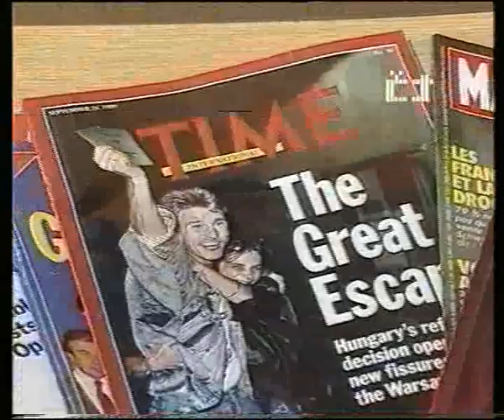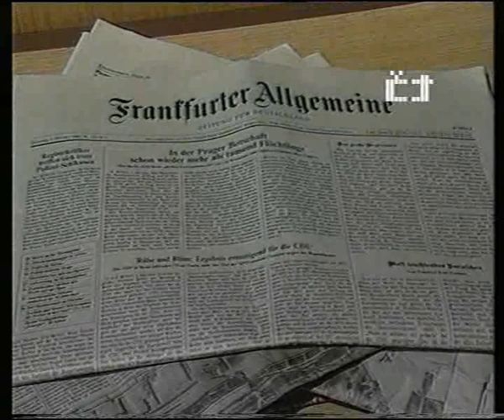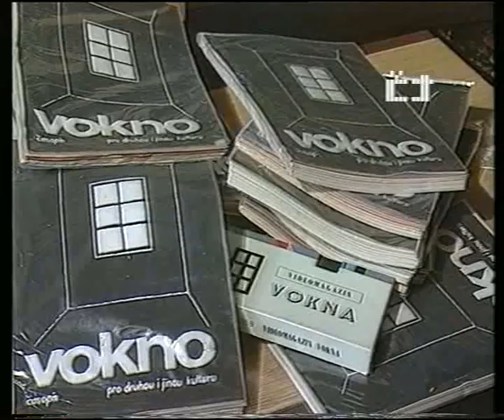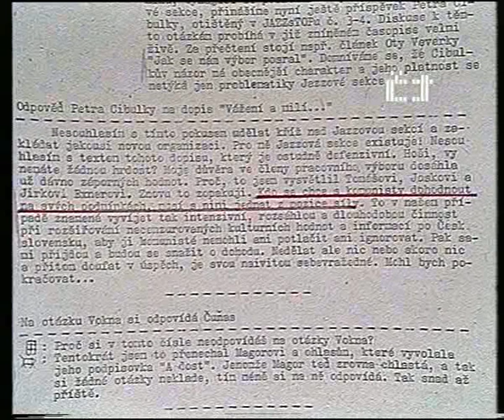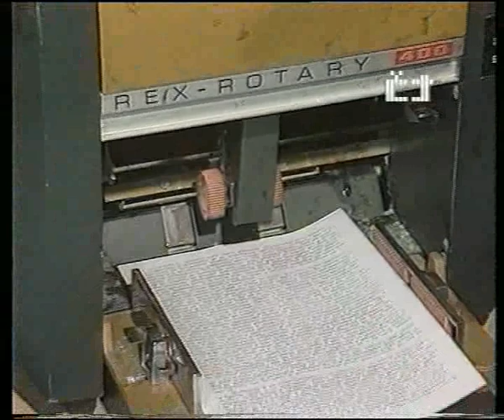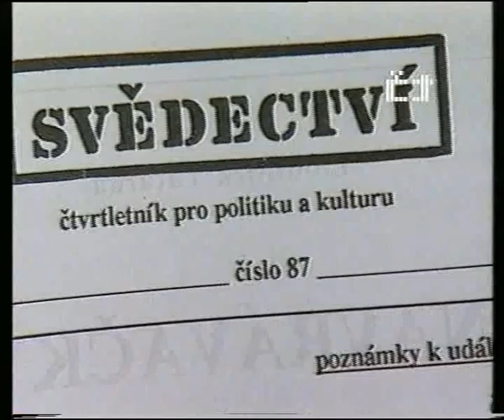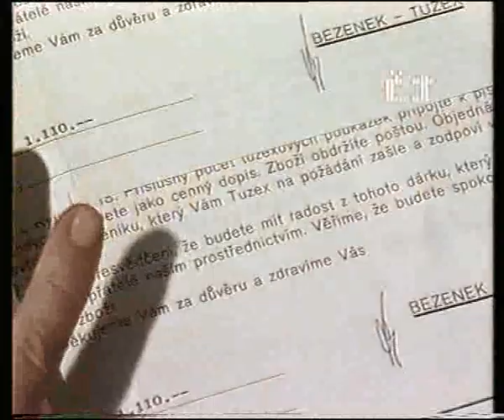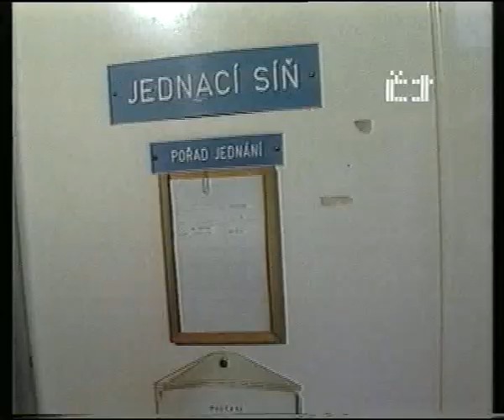Kamelot - propagandistický film o Františku "Čuňasovi" Stárkovi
Na podzim 1989 odvysílala komunistická Československá televize  propagandistické dílo "Kamelot". František "Čuňas" Stárek byl v tu dobu ve vězení.